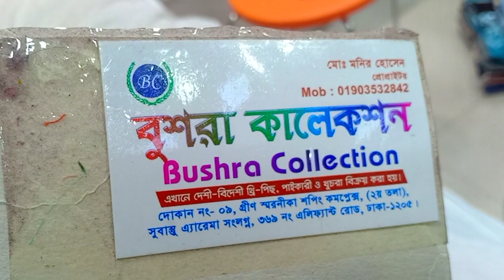৫০০ টাকায় দারুণ জয়পুরি থ্রী-পিছ কিনুন।